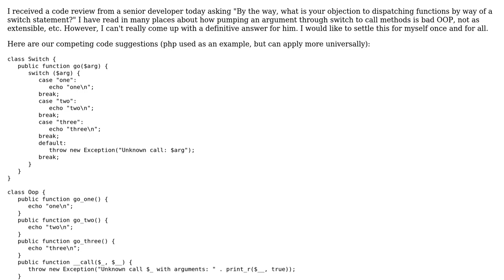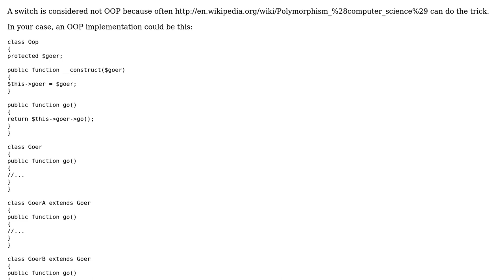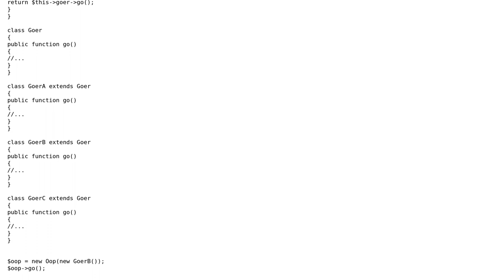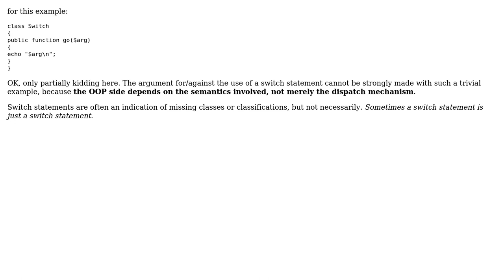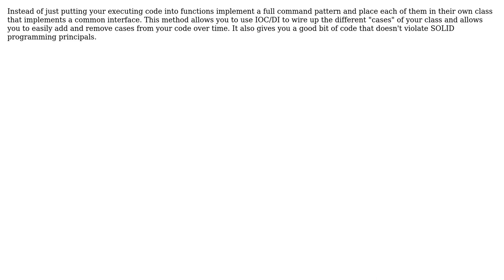Software Engineering: Advantages to Multiple Methods over Switch (5 Solutions!!)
Software Engineering: Advantages to Multiple Methods over Switch

With thanks & praise to God, and with thanks to the many people who have made this project possible! | Content (except music & images) licensed under CC BY-SA | Music | Images & others | With thanks to user Steven A. Lowe user Rob user P. Roe user Maxim Krizhanovsky user kevin cline user Explosion Pills user Ando and the Stack Exchange Network Trademarks are property of their respective owners. You are responsible for your own actions.